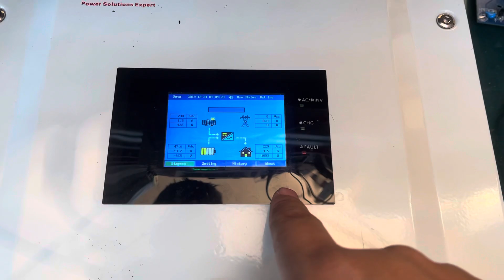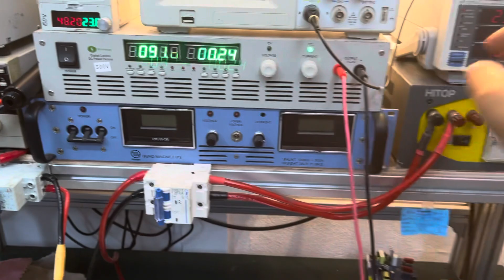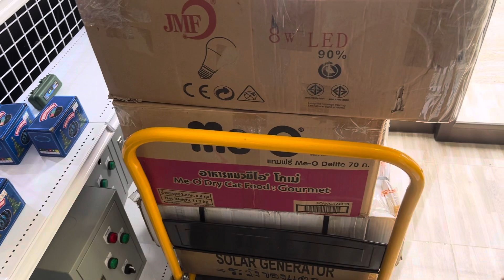ร้านช่างแล็ก อ.ชุมแพ จ.ขอนแก่น รับซ่อมอุปกรณ์เกี่ยวกับระบบโซล่าเซลส์